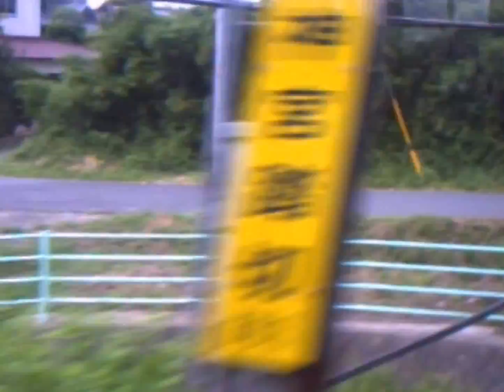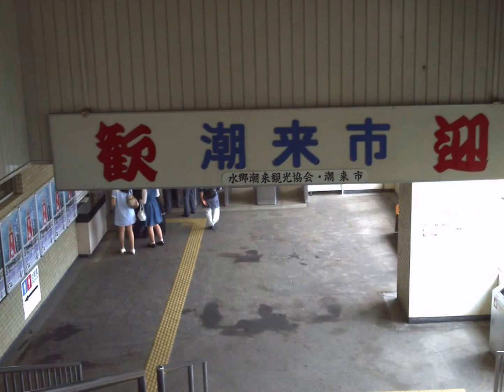【車窓】JR鹿島線 209系2000番台 普通 鹿島神宮行き 佐原～潮来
2016年6月12日撮影

進行方向左側